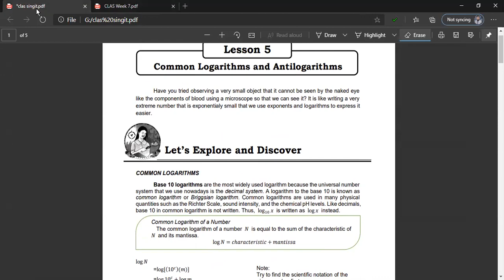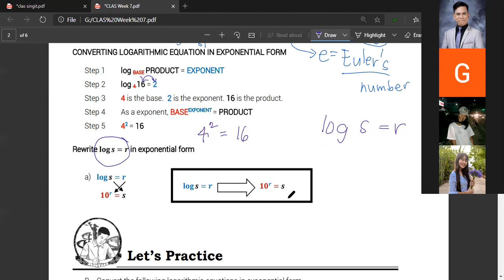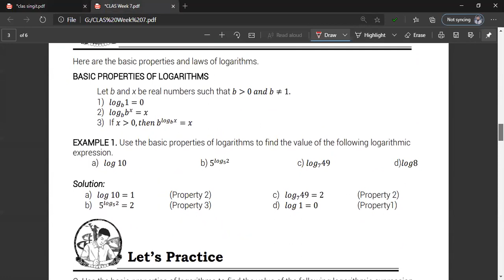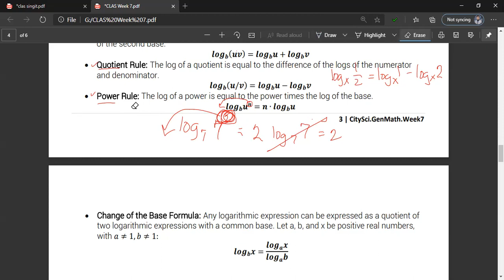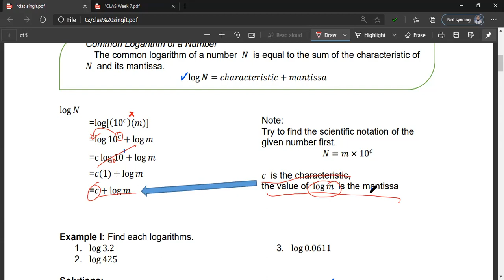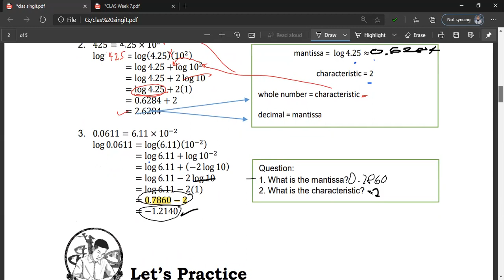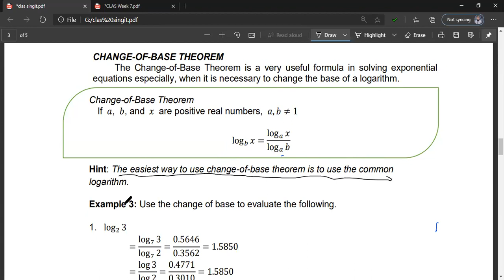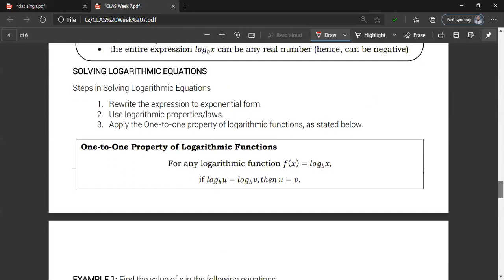General Mathematics: Logarithmic Functions- Week 7 Discussion (11 Aristotle)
This is a recorded online discussion of Grade 11 Aristotle students of PPCNSHS in General Mathematics about Logarithmic Functions